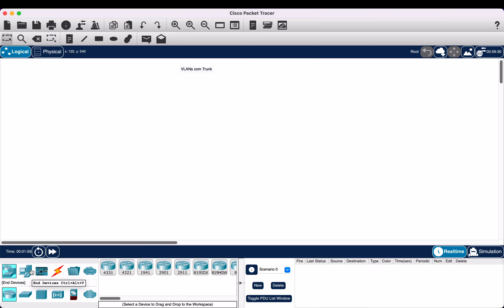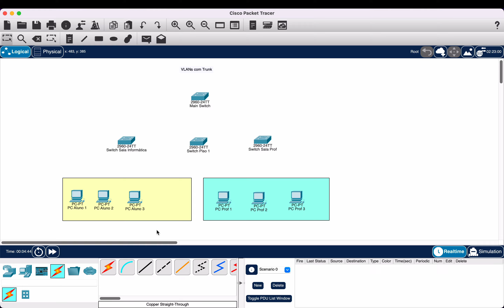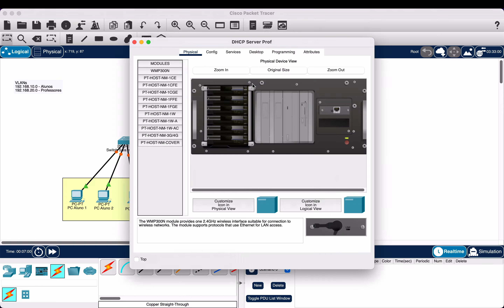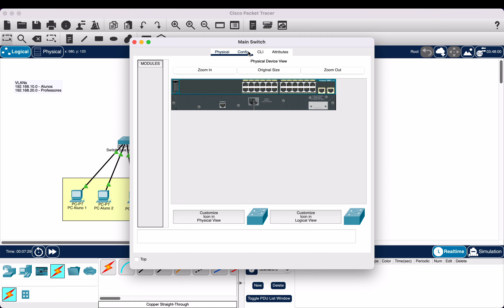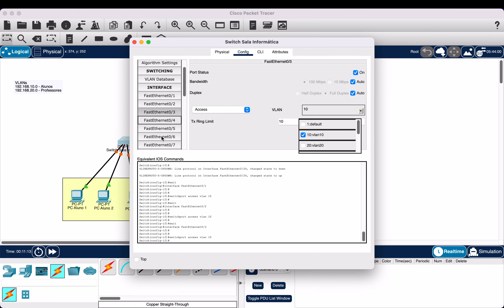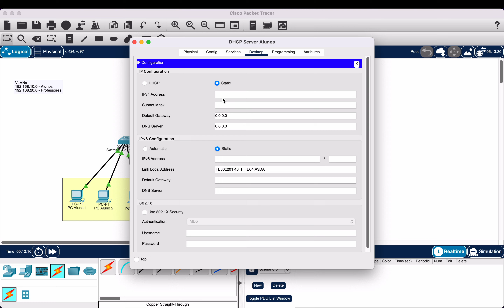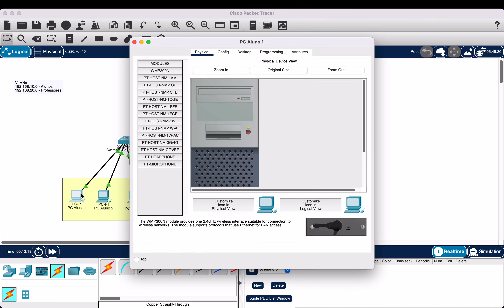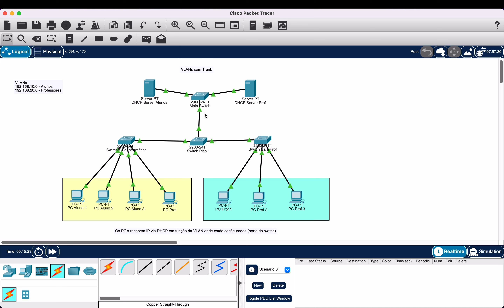Cisco Packet Tracer - VLANs com Trunk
Uma VLAN (Virtual Local Area Network) é uma rede virtual que permite que dispositivos em diferentes locais físicos sejam agrupados em uma única rede lógica.

Uma VLAN é criada por meio de software pelo que é necessário um Switch com especificidades técnicas que permitam a configuração de VLANs.

As VLANs são utilizadas para dividir uma rede em diferentes grupos de dispositivos com base em funções, departamentos ou locais físicos. Ao segmentar a rede em VLANs, é possível implementar políticas de segurança entre outras ações.

O que é uma porta Trunk?
Uma porta trunk é projetada para carregar várias VLANs (Virtual LANs) ao mesmo tempo, permitindo que os dados das VLANs sejam transmitidos através de uma única porta. Normalmente, as portas trunk são usadas para ligar switches a outros switches, routers ou servidores que precisam aceder a várias VLANs.

O Packet Tracer é um software desenvolvido pela Cisco e amplamente adotado para o ensino e aprendizagem de Redes de Computadores. É habitualmente usado em escolas técnicas e em universidades pelo facto de permitir a simulação de um ambiente de rede (LAN e WAN) sem a necessidade de utilizar equipamentos e dispositivos físicos reais - que obrigam a orçamentos elevados e a laboratórios de dimensões bastante grandes.